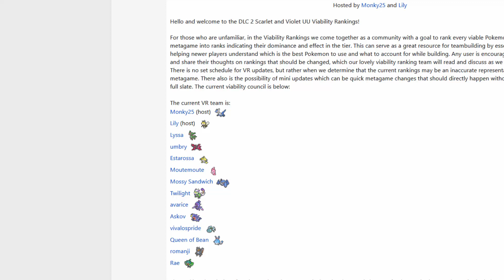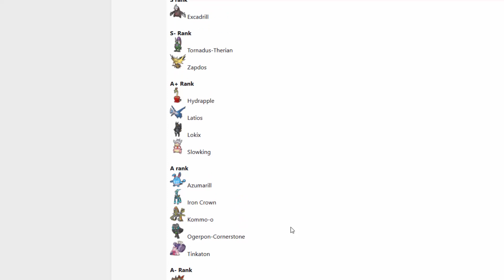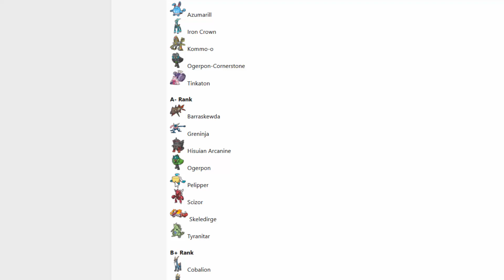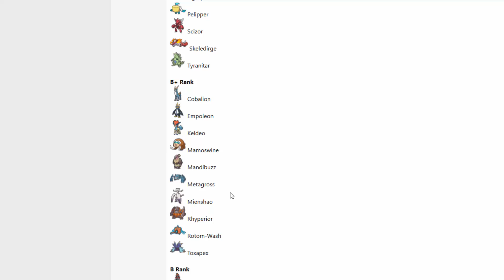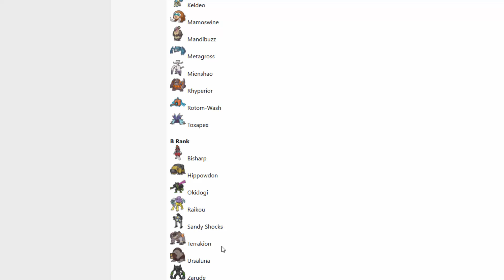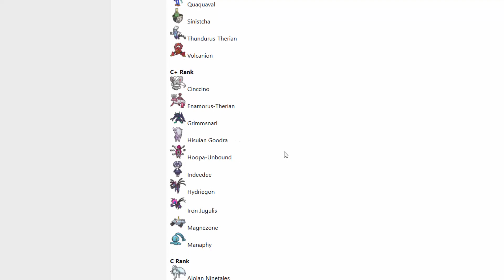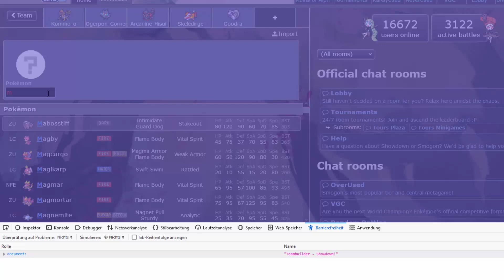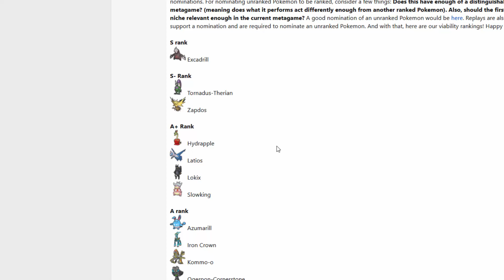SV UU Viability Ranking